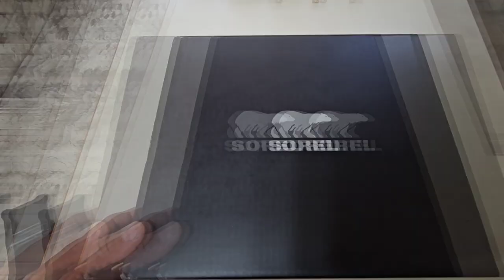SOREL review vlogs life asmr boots fyp twilightzone unboxing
Have you seen the Klarna app? Try it using my link and get $10 off your first purchase.